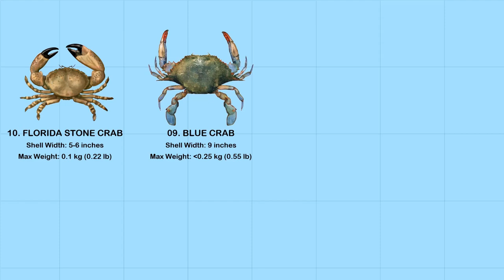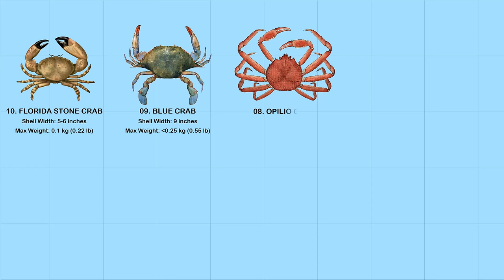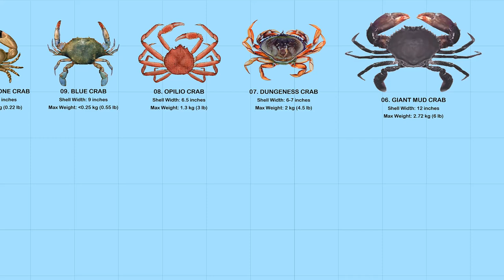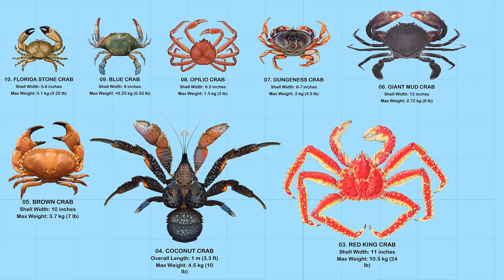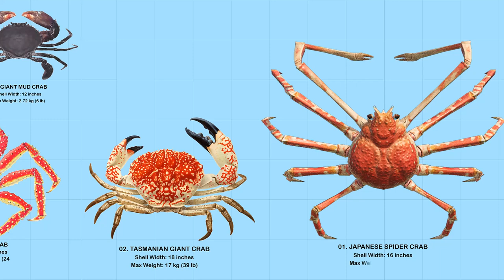The 10 Biggest Crabs In The World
Despite their ability to move in any direction, crabs typically move laterally. Crabs have 10 legs because they are decapods. As many as two thousand eggs can be laid by a female crab all at once. Little crabs usually only survive for about four years, but larger species like the enormous Japanese spider crab can live for up to a century.